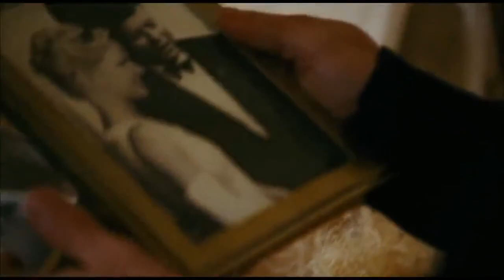An American Affair 2008 Hollywood Movie Explained In Hindi